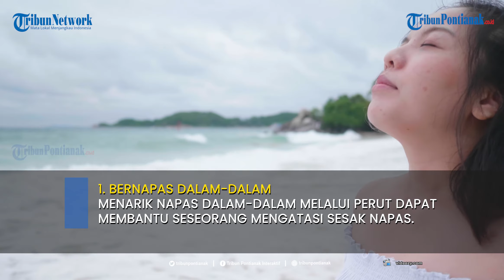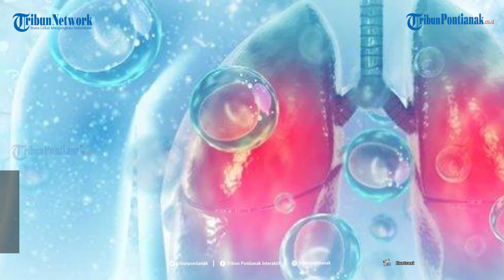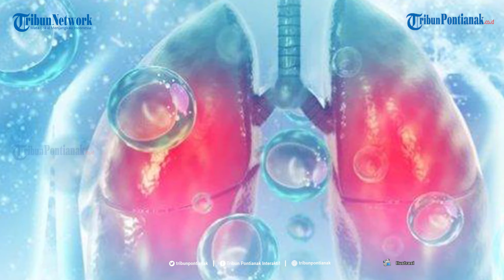Cara Efektif Meredakan Sesak Napas Tanpa Obat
Cara berikut ini yang dilansir dari medicalnewstoday.com dalam artikel '7 home remedies for shortness of breath' dapat membantu meredakan sesak napas di rumah.